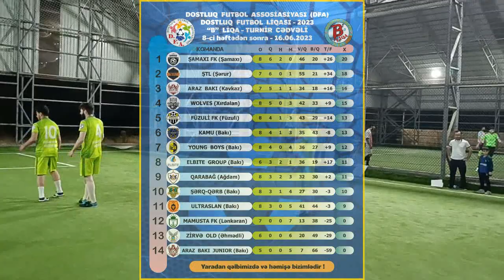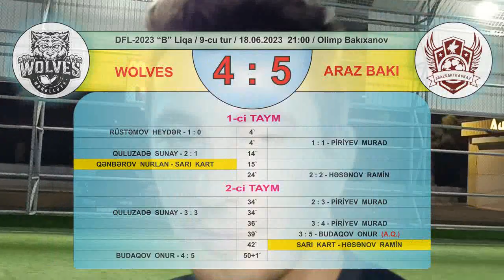DFL-2023 "B" Liqa. 9-cu tur / Wolves (Xırdalan) 4 : 5 Araz Bakı (Kavkaz) / 18.06.2023